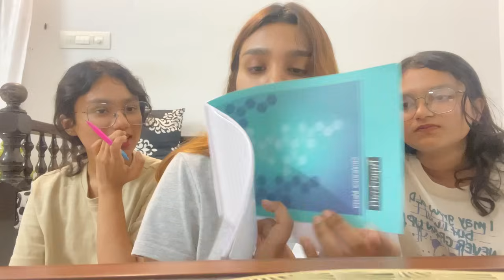Who Knows Me Better? | Ft. sisters 👯‍♀️❣️